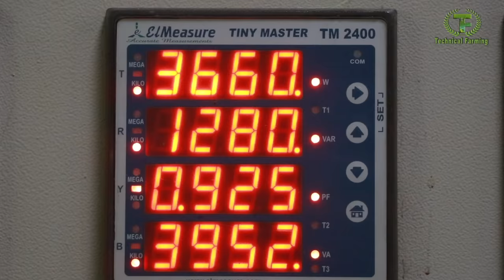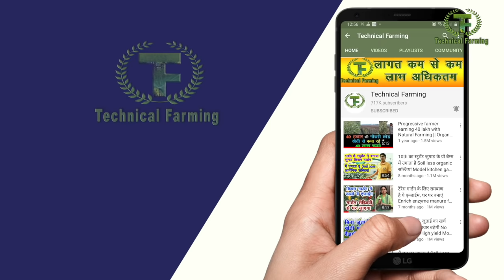पराली से 45 करोड़ की बिजली बनाते हैं और किसानों को लाभ पहुंचाते हैं || Parali Power Plant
70000 एकड़ पराली खरीद कर उससे बिजली बनाते हैं इस तरह जगन्नाथ शाह हर साल 1200000 क्विंटल पराली खरीदते हैं यह पराली लगभग ₹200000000 की होती है पराली से बिजली बनाने का प्लांट लगाया हुआ है और पराली से जो बिजली बनाते हैं उसे अपनी पेपर इंडस्ट्री में प्रयोग करते हैं इस तरह करीब डेढ़ लाख यूनिट प्रतिदिन की पराली से बनती हैं और प्रयोग होती हैं
How to make electricity from paddy straw for agri waste here is a plant which takes straw as a fuel and make electricity from it how they are purchasing parali from the farmers and converting it into electricity here is the story.